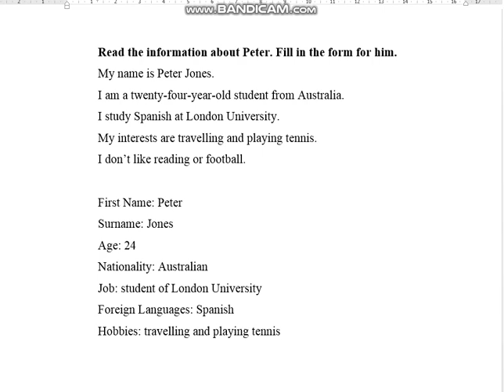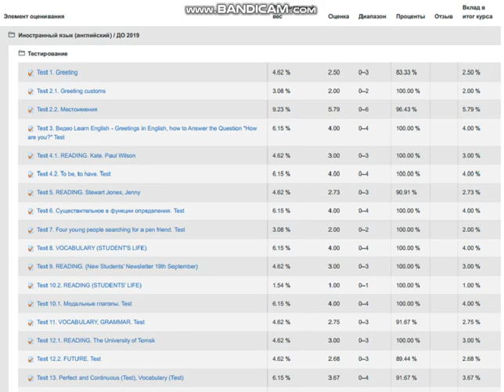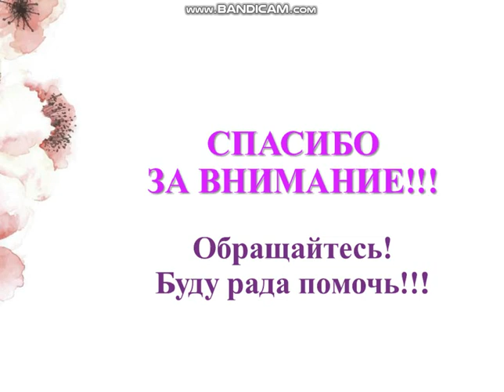Иностранный язык (английский) / ДО 2019 (1 семестр, ТПУ)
Итоговая оценка за курс - 97.64
Национальный исследовательский Томский политехнический университет.
Иностранный язык (английский) / ДО 2019
Тестирование
Test 1. Greeting
Test 2.1. Greeting customs
Test 2.2. Местоимения
Test 3. Видео Learn English - Greetings in English, how to Answer the Question "How
are you?" Test
Test 4.1. READING. Kate. Paul Wilson
Test 4.2. To be, to have. Test
Test 5. READING. Stewart Jones, Jenny
Test 6. Существительное в функции определения.
Test 7. Four young people searching for a pen friend.
Test 8. VOCABULARY (STUDENT'S LIFE)
Test 9. READING. (New Students’ Newsletter 19th September)
Test 10.2. READING (STUDENTS' LIFE)
Test 10.1. Модальные глаголы.
Test 11. VOCABULARY, GRAMMAR. Test
Test 12.1. READING. The University of Tomsk
Test 12.2. FUTURE. Test
Test 13. Perfect and Continuous (Test), Vocabulary (Test)
Test 14.1. Предлоги. Test
Test 14.2. READING. Tomsk Polytechnic University
Test 15. Степени сравнения прилагательных. Test
Test 16. VOCABULARY AND GRAMMAR.
ИДЗ
Задание 1. Письмо. Fill in the form
Задание 2. Пример письма и задание
Задание 3. Writing (Continuous Tenses)
Задание 4. Видеоурок Student Life in Oxford
Задание 5. Writing. Perfect Tenses
Задание 6. Writing
 Контрольный тест

Read the information about Peter. Fill in the form for him.
Прочитайте информацию, скопируйте данные для заполнения в файл .doc. Заполните данные, отправьте  файл в данном задании преподавателю на проверку.
My name is Peter Jones.
I am a twenty-four-year-old student from Australia.
I study Spanish at London University.
My interests are travelling and playing tennis.
I don’t like reading or football.

First Name:
Surname:
Age:
Nationality:
Job:
Foreign Languages:
Hobbies:

Read this pen-friend letter and write a reply, answering all the questions. Use no more than 80 words in your letter.

Dear Eva,
Hi!
My name is Sophie and I live near Oxford, about 70 kilometers north-west of London. I’m 16 years old and I’m at Central Oxford School. My favourite subjects are German and History. I’ve got a brother and a sister. My brother Eddie is 14 and my sister Emily is 10. We’ve got a dog called Barney. I think he’s a bit boring – I don’t like dogs very much! I like playing hockey and working with computers.
Where do you live? Have you got any brothers and sisters? What are your hobbies? Have you got any pets?
I’m looking forward to your letter!
Yours,
Sophie

Ознакомьтесь с режимом дня Энн, который был вчера.
Here is the list of some things that Ann did yesterday.
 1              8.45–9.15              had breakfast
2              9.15–10.00             read the newspaper
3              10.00–12.00           cleaned her flat
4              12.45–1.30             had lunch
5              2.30–3.30               washed some clothes
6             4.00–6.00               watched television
Now write sentences saying what Ann was doing at these times.
1 At 9.00 o'clock she was having breakfast.
2 At 9.30 she ____________________________.
3 At 11 o'clock ____________________________.
4 At 1 o'clock ____________________________.
5 At 3 o'clock ____________________________.
6 At 5 o'clock ____________________________.

Задание 4.
Напишите плюсы студенческой жизни в Оксфорде (на английском).

What's new with you? Think about your life five years ago and your life today. Can you think of anything different? Write 8 sentences.
Пример:
My life now and my life five years ago are similar but there are also some major differences. Five years ago,I was living in Havre and going to high school. I didn't have to work because my parents supported me. I went to school everyday and spent time with my friends. I babysat my nieces everyday after school because both of my parents were working at the time. I had the responsibility of feeding them and making sure nothing happened to them while I was watching them. I didn't really have any major goals five years ago. I wasn't really thinking about my future quite yet. .